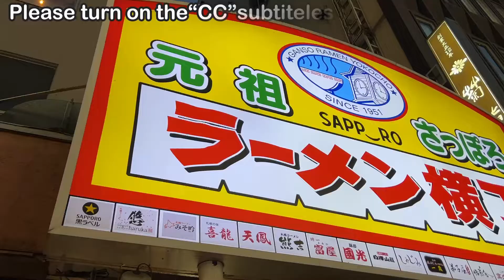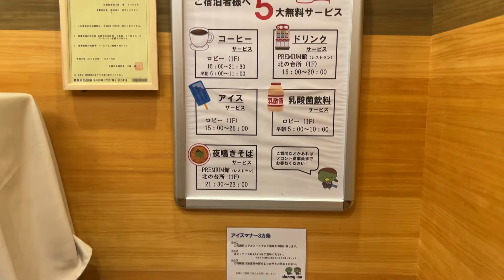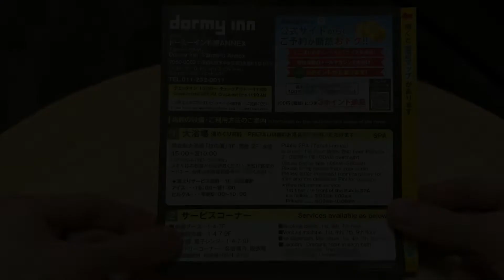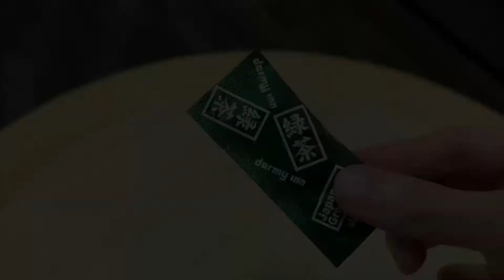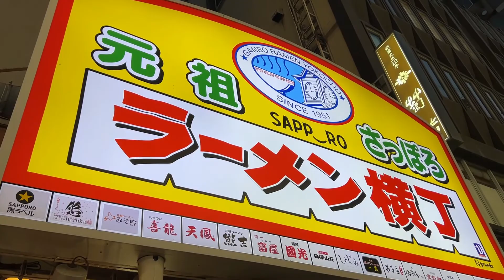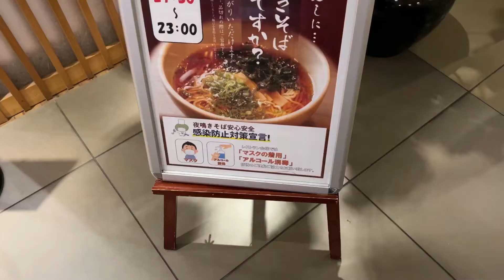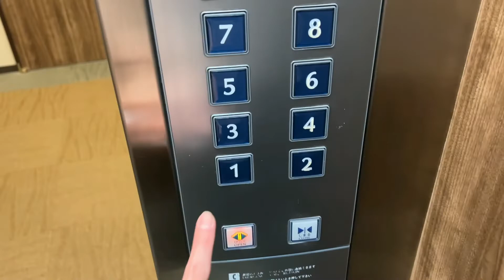【海鮮丼食べ放題】北海道のビジネスホテル🏨ドーミーイン札幌ANNEXに宿泊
今回は日本の北海道にある狸の湯 ドーミーイン札幌ANNEXに宿泊しました！
北海道は美味しい食べ物がたくさんありますが、そこで味わう豪華な朝食バイキングは最高でした👍
客室もとてもきれいで大浴場も広々として気持ちよかったです。
また行きたいと思える素敵なホテルです！
ぜひ動画でご覧下さい。

Check-in time:15:00~
Check-out time:~11:00

🚶アクセス
大通駅より徒歩6分

🍜食事
ひぐま 横町本店

00:00 オープニング
00:35 アクセス
00:45 宿泊料金
01:12 部屋到着
01:23 ルームツアー
03:30 ロビー
03:47 夕食
04:36 大浴場
05:47 おやすみなさい
05:50 おはようございます
06:16 朝食バイキング

✅カプセルホテルのファーストクラスに宿泊！ファーストキャビン(FIRST CABIN)
✅【動くホテル】商船三井フェリー🚢さんふらわあコンフォートに乗船！18時間の船旅（大洗→苫小牧）

【注意事項】
※金額は撮影時のものになります。
※料金や訪問施設の内容は時期によって変更される場合があります。
※自動翻訳を使用しているためタイトル・説明文・字幕に間違いがある場合があります。

🎥他のクリエーターの関連動画
Sun-channel

ざっつ 旅行・交通
✅【100万回再生】コスパ最強!!ドーミーイン金沢 天然の湧泉温泉加賀に宿泊! アルコールなどサービスいい意味で過多

酒飲み独身ぴや子の宿泊記
✅ビジホ飲み】ドーミーインpremium神田/海鮮丼天ぷら食べ放題/おこもりステイ/ビジネスホテル【アラサー独身】

✅ドーミーイン「プレミアム」京都に宿泊　普通のドーミーインと何が違うのか？

✅【天ぷら蕎麦食べ放題】コスパ最高のドーミーインに泊まってみた【ビジネスホテル】【premium神田】